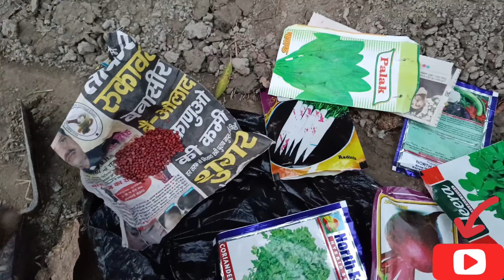ਅੱਜ ਹਰੀਆਂ ਸਬਜੀਆਂ ਬੀਜਤੀਆਂ ਆਪਾਂ l Village life vlog l Growing green vegetables l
Village life
Gardening vlog
Vegitables growing
Vegetable garden
First vlog
New vlogs
Vlogger
Vlogging
Desi vlogs
Nature vlogs
Vegitable video
Daily vlogs